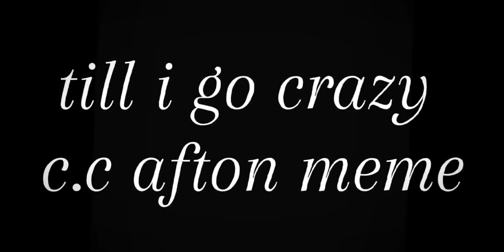till i go crazy c.c afton meme